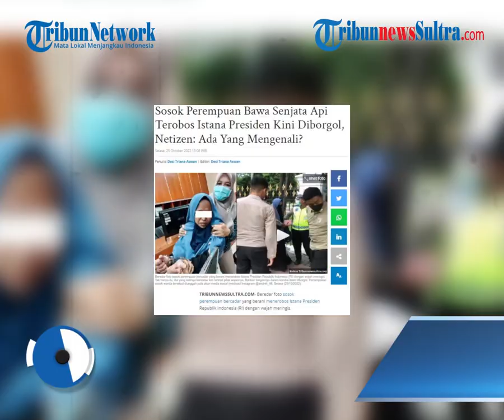Sosok Perempuan Bawa Senjata Api Terobos Istana Presiden Kini Diborgol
Beredar foto sosok perempuan bercadar yang berani menerobos Istana Presiden Republik Indonesia (RI) dengan wajah meringis. Tak hanya itu, dia yang tadinya bercadar kini terlihat jelas wajahnya, bahkan tangannya dalam kondisi telah diborgol.

zdk
video: IG/tsetiotomo